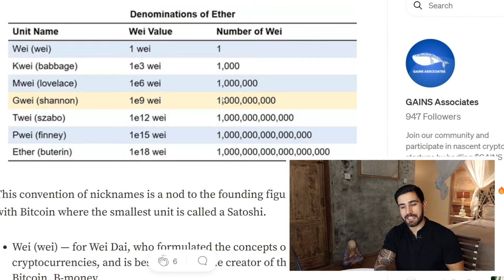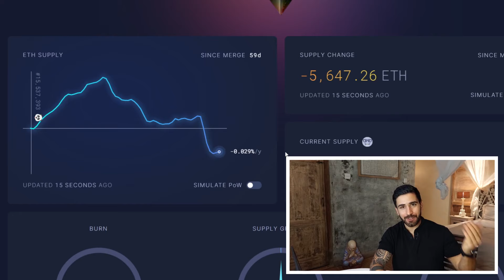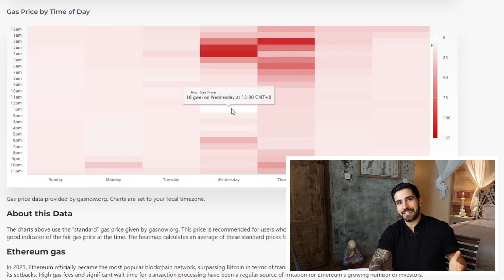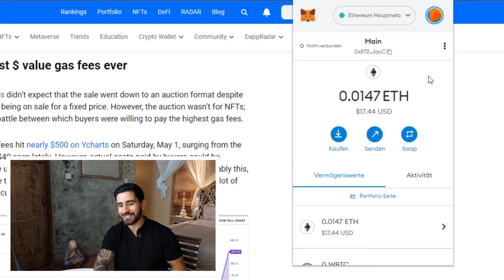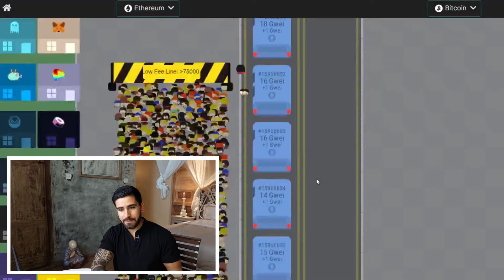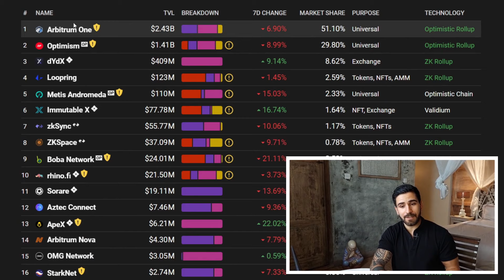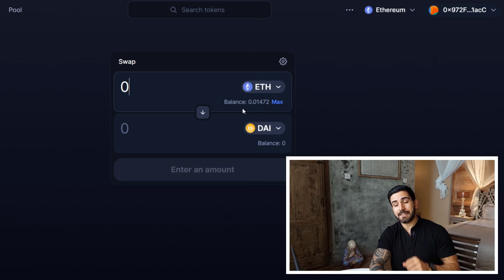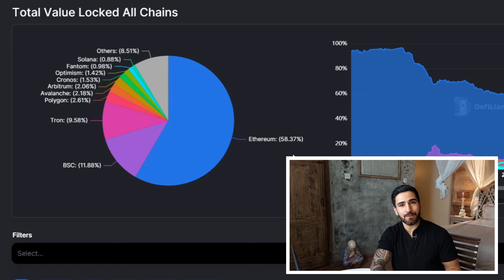6 Wege, um Gas Fees auf Ethereum einzusparen 💡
Im kommenden Zyklus werden die Gas Fees auf Ethereum vermutlich stark ansteigen. Hier lernst du 6 Wege, um die Transaktionskosten massiv einzusparen.

▬▬▬ MEMBERSHIP 👑▬▬▬▬▬▬▬▬

Mit dem Eintritt erhältst du wöchentliche Strategie-Updates und kannst dich mit unserer exklusiven Community austauschen.

▬▬▬ EMPFEHLUNGEN ❤️▬▬▬▬▬▬▬▬

💎 Hohe 2-stellige Rendite
💎 100% Passives Einkommen
💎 Ideal für Anfänger

✅ $25 Anmeldebonus
✅ Bis zu 5% Cashback
✅ Spotify & Netflix gratis

▬▬▬ ÜBER MICH 💡▬▬▬▬▬▬▬▬▬▬▬

Ich bin Kevin Söll, 2018 aus Deutschland ausgewandert und bereise seither die Welt. Auf diesem Kanal teile ich primär meine Passion für Bitcoin und sonstige Kryptowährungen.

Dort erhältst du auch exklusive Tipps & Infos, die ich nicht auf YouTube teile.

Die Idee? Alle Spenden werden ins Liquidity Mining gepackt & die Rewards für wohltätige Zwecke gespendet. Die Community alleine entscheidet, wie viel & wofür gespendet wird.

👉 Spendenadresse:
df1q7xe6r7s2dcmdrt89g0t4yut6m88vefacj2sntx

▬▬▬ MUSIK 🎵 ▬▬▬▬▬▬▬▬▬▬▬▬

▬▬▬ INFO 💡 ▬▬▬▬▬▬▬▬▬▬▬▬▬

Timestamps:
0:00 Einleitung
0:23 Gas Fees einfach erklärt
4:12 1. Tipp
8:45 2. Tipp
12:04 3. Tipp
15:29 4. Tipp
17:56 5. Tipp
19:49 6. Tipp